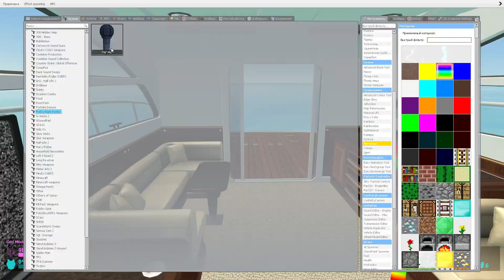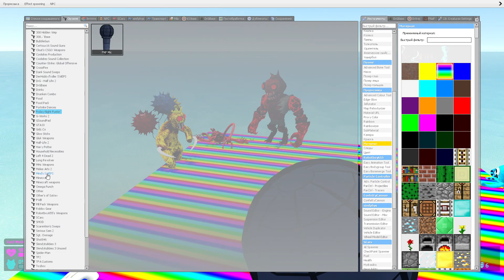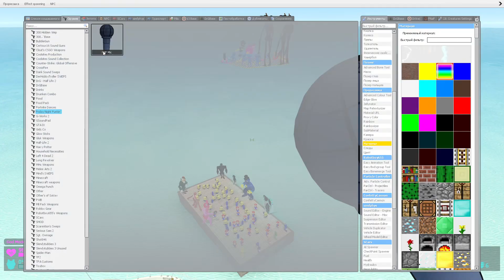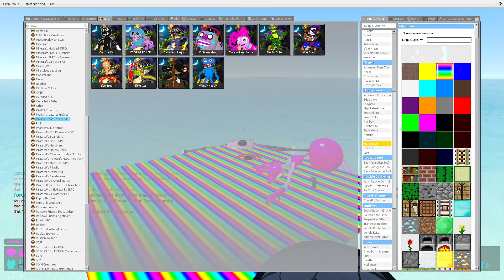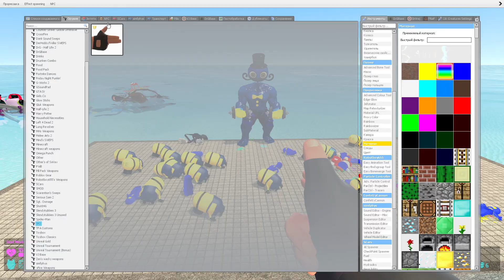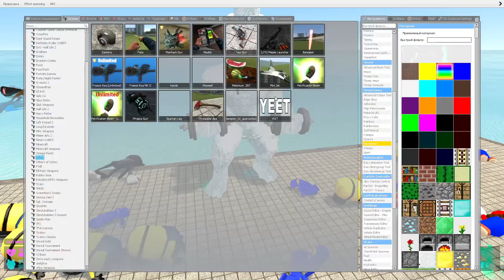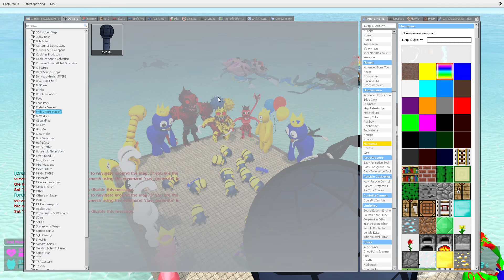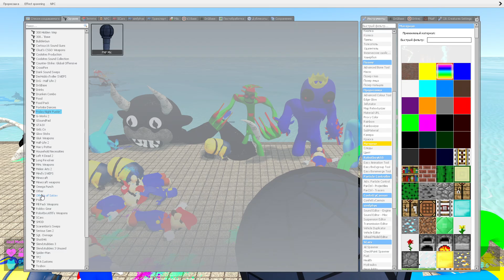🌊 WATER FNF SPARTAN KICKING DR LIVESEY RAINBOW FRIENDS 3D SANIC CLONES MEMES SCP DOORS ROBLOX Gmod